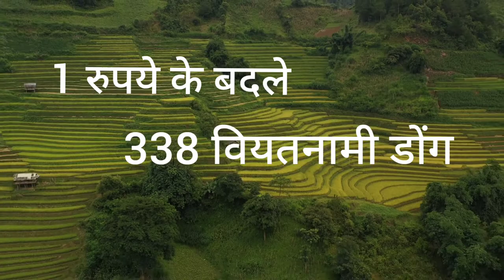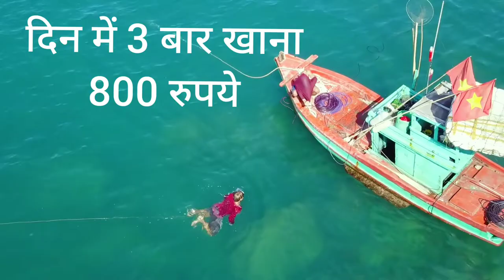सस्ते में घूम आये दुनिया के 5 सबसे खूबसूरत देश | Cheapest foreign countries for indians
सस्ते में घूम आयें दुनिया के 5 सबसे खूबसूरत देश | cheapest foreign trip for indians | sasta foreign tour

Hello guys,

Dosto aaj ki is video mein humne aapko ye bataya hai ki kam paiso me videsh kaise ghume

5G वाला FUTURE कैसा होगा? ऐसी कौन सी जगह है,जहां COLD DRINK फ्री मिलती है?